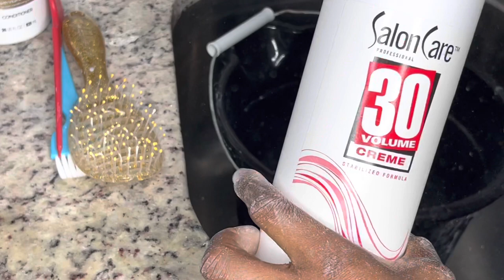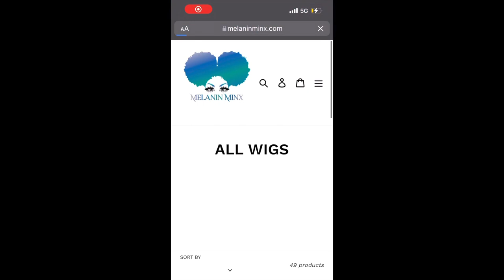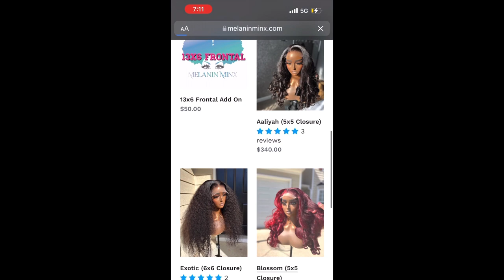From Black To Red/ Burgundy | Bleach Bath & Water Color Method | Ft. Melanin Minx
My Business Instagram: @melaninminx_

About Me:
•Age:23
•Birthday is October 8th
•I’ve Had My Business for 2 Years Now
•I’m a Mommy of a 2 Year Old!